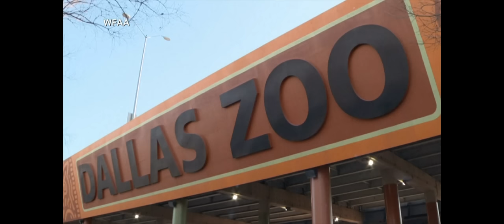2 monkeys taken from Dallas Zoo, 3 other strange occurrences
This is the fourth suspicious event to occur at the zoo within a month.